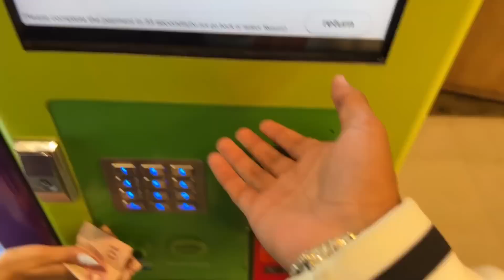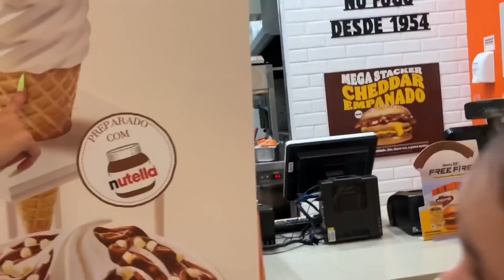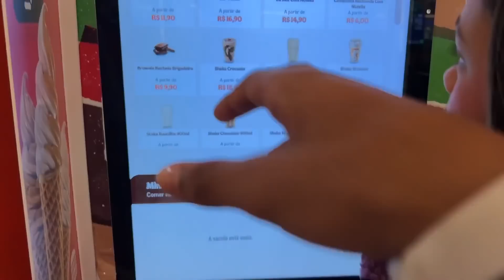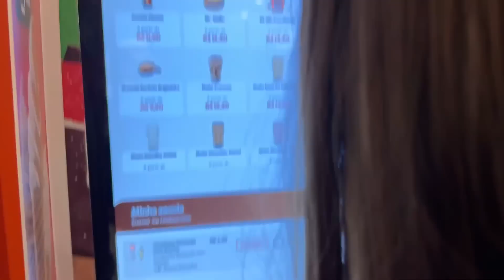SAI PARA COMEMORAR COM MANU MAIA E A BEBÊ🥳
Não esqueça de ATIVAR as notificações clicando no SININHO para não perde nenhum vídeo!